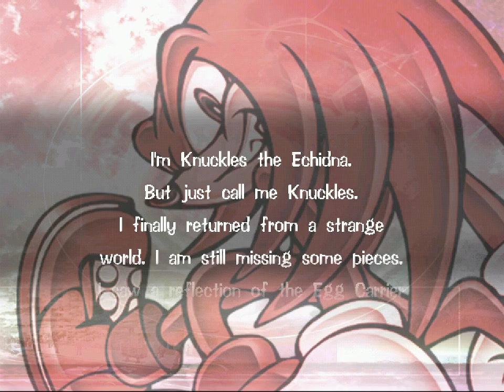All the Sonics - 292 - i am the sky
i am the vast blue ocean of sky

I'm honestly not sure how knuckles' story is gonna conclude..